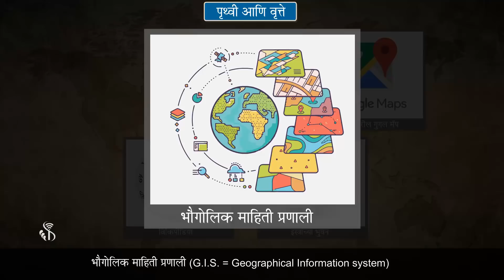6th Geography | Chapter#1 | Topic#8 | वृत्तजाळी | Marathi Medium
पृथ्वीवरील अक्षवृत्ते आणि  रेखावृत्ते चांगल्याप्रकारे समजली आहेत. तर अशा पृथ्वीगोलावरील अक्षवृत्ते व रेखावृत्ते यांच्यामुळे ‘वृत्तजाळी’ तयार होते.